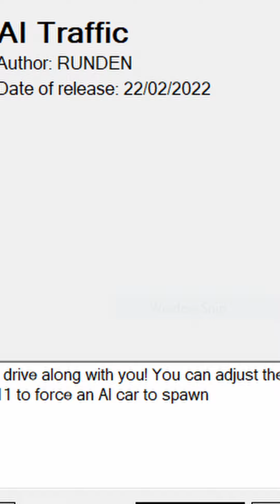Top 3 Mods for The Long Drive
Here are some of the best mods that I've tried out for The Long Drive.
3. The Turbo Mod by RUNDEN. This mod adds turbochargers of various sizes which can be mounted to any engine to get a good boost of power.
2. Hyperzine 2.0 by KolbenLP. This light blue fuel additive can be poured into your fuel tank and make the vehicle run incredibly fast.
1. AI Traffic by RUNDEN. This adds AI traffic cars to The Long Drive. They'll roam around on the road, making the game feel much more lively. Just be aware of their bad driving, and that police will chase you!